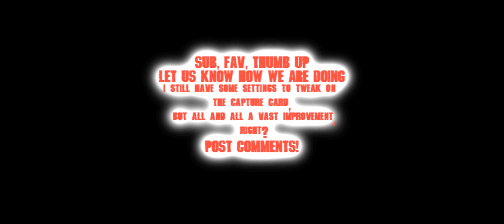SICxPHANTOM SNIPER MONTAGE HD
Video          -  SICxPHANTOM
Footage -  SICxPHANTOM Featuring TeddyGravy
Song          -  "Face Peeler"
Artist        -  Taproot
Album      -  Blue-Sky Research
Year          -  2005

This is my First sniper montage using my new HD PVR. let me know how it looks!!

December 2010 commentary will be up soon.

Thanks to Teddy Gravy for the clip
Thanks to AoN SICxCARNAGE for the youtube backgrounds